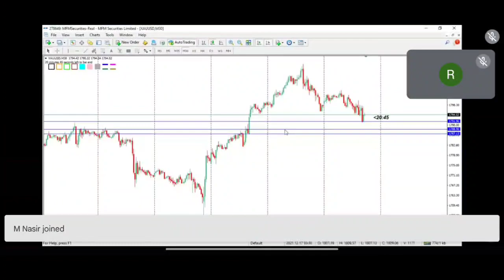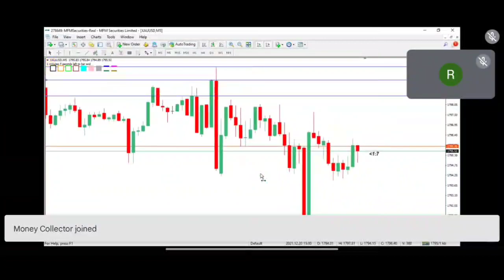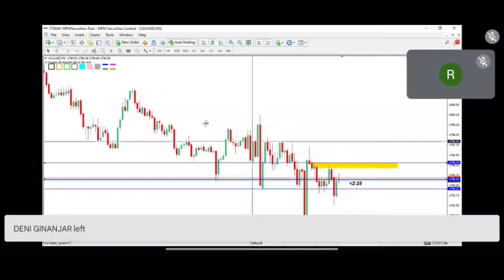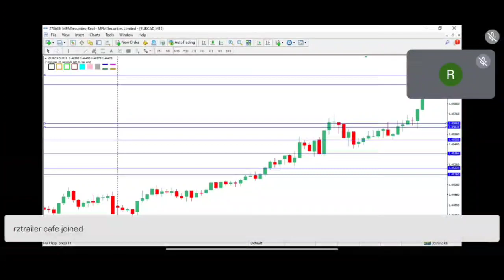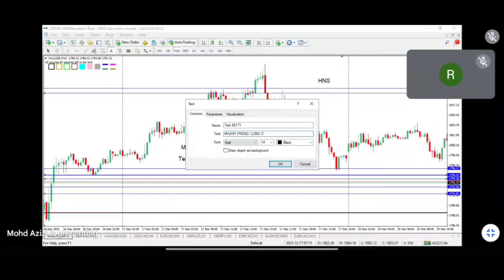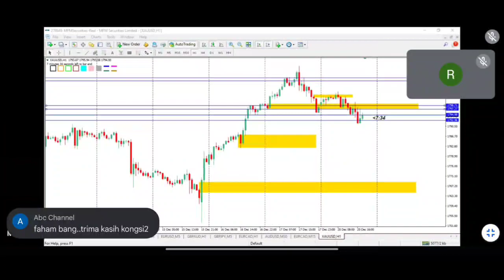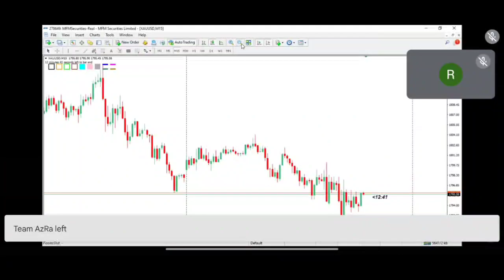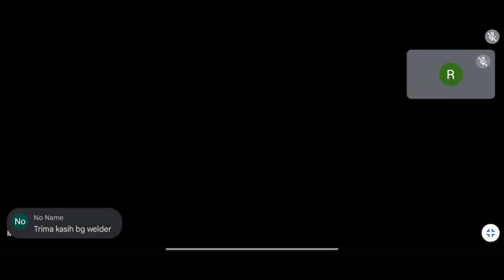SEG (solid engulfing solid)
snd advance multitimeframe
Salah satu strategi yang powerfull yang sial diguna kat tf manapun sangat senang nak buat profit sangat mudah sangat simple